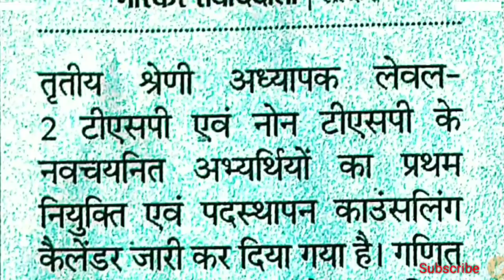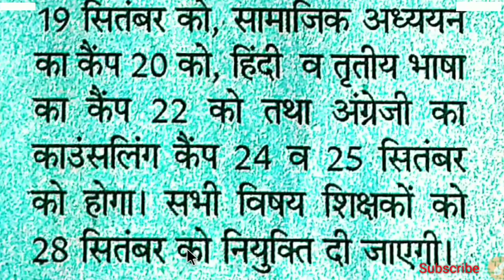REET Level-2 Joining date- 28 September 2018// waiting List जल्द जारी होने की संभावना..🔥🔥